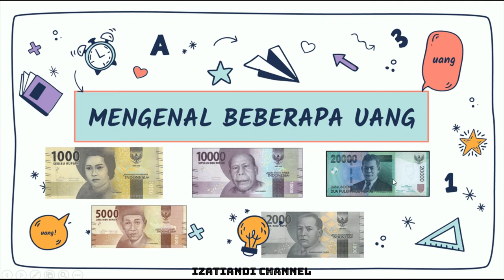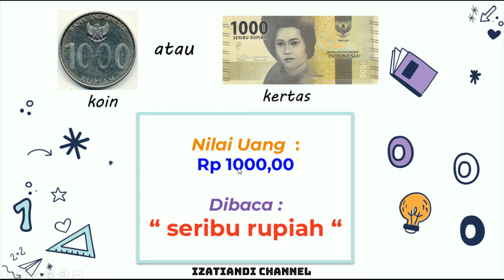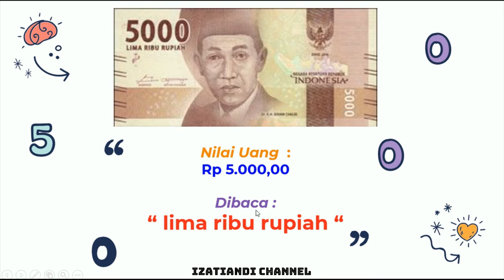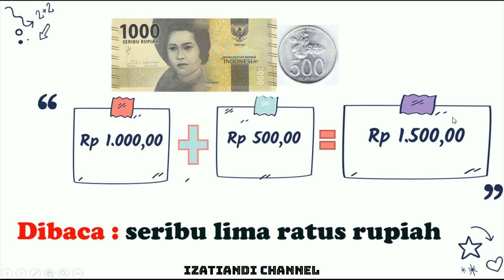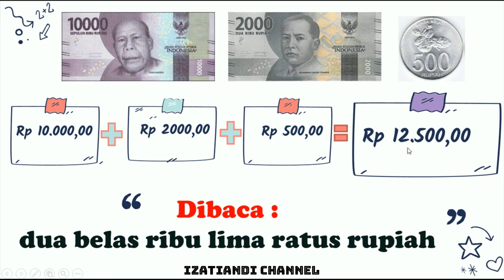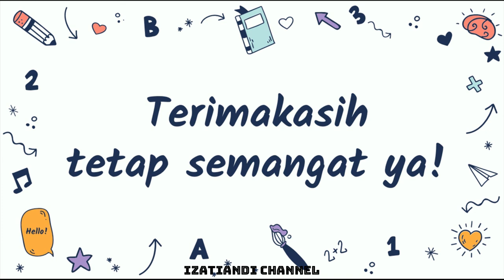MENGENAL UANG | KELAS 2 TEMA 3 | PEMBELAJARAN TEMATIK KELAS 2 TEMA 3